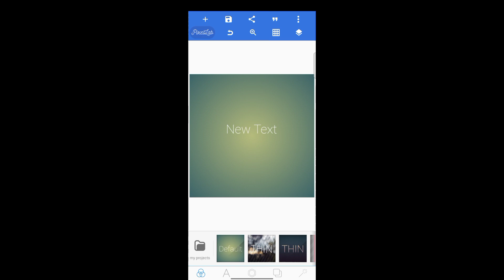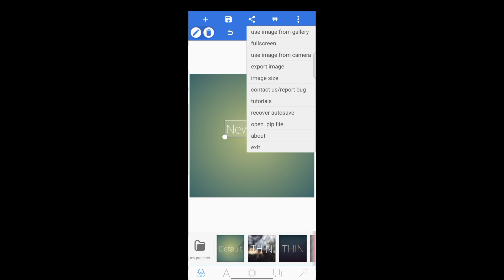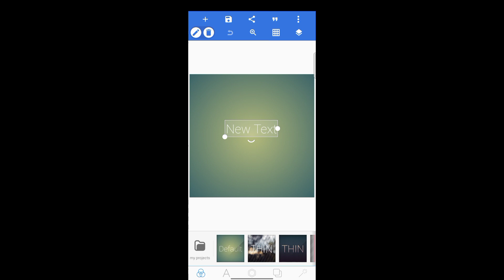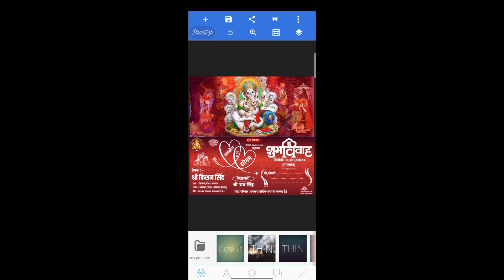Pixel lab New Features Delete Project Recover Kaise Kare | Pixellab Recover Autosave Kya Hai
Hello Friends I Am Rohit This is Back YouTube My Channel.Aaj Ke Video Me Sikhenge Ki Mobile Se Poster Kaise Banate Hai.To Video Ko Pura Dekhiye Our Kuchh Naya Sikhiye.

•●Searchable Keywords●•
pixellab project save problem
how to save project in pixellab
pixellab project file save
pixellab project file download
pixellab project file sharing
pixellab project share
how to share plp file pixellab
pixellab save kaise kare
pixellab editing thumbnail
pixellab save problem
pixellab photo editing background change
pixellab editing photo
pixellab image size
pixellab editing banner
pixellab plp file not showing

● I'm Rohit Dey From Bihar (Siwan)